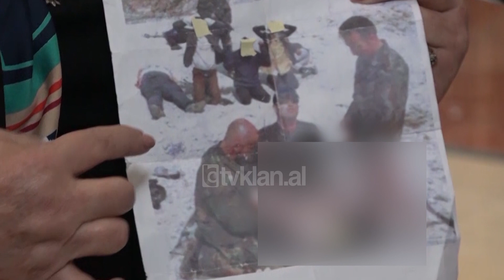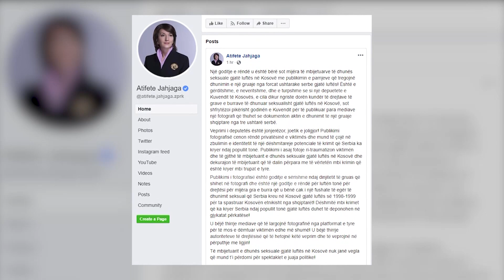Parlamenti voton rezolutën për krimet serbe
Debat i gjatë dhe i ashpër është zhvilluar para miratimit të rezolutës për dënimin e krimeve e genocidit serb në Kosovë. Ndërsa publikimi i fotografisë nga deputetja Flora Borvina, ku shihet dhunimi i një gruaje nga serbët gjatë luftës në Kosovë, ka zgjuar reagime të mëdha.

Reagimi i parë ishte nga deputetja Saranda Bogujevci, e cila ishte plagosur rëndë gjatë luftës në masakrën e Podujevës, ku edhe humbi një pjesë të madhe të familjes. Por kjo nuk e ndali deputeten Brovina që të publikojë edhe një tjetër fotografi.

Ndërsa Prokuroria e Shtetit, nëpërmjet një komunikate për media, ka bërë të ditur se do të hapë hetimet për dhunim, fotografinë e së cilës e publikoi Brovina.

Ish-presidentja Atifete Jahjaga veprimin e sotëm të deputetes Brovina e ka quajtur të turpshëm. Ndërsa rrjeti i Grupit të Grave të Kosovës thotë se Brovina shkeli dinjitetin e të mbijetuarave të dhunës seksuale.

Tv Klan